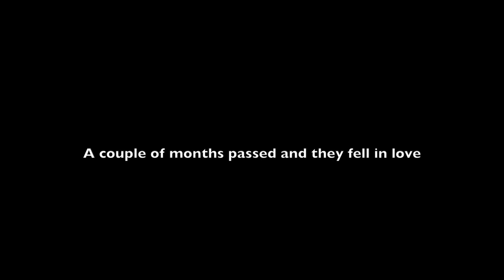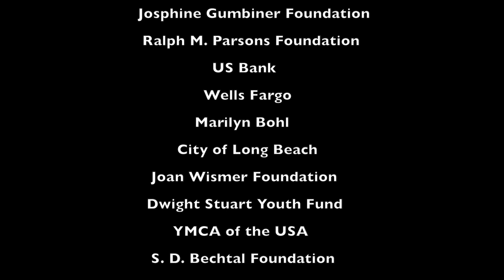A Price for Love LBScholars New Class 2019